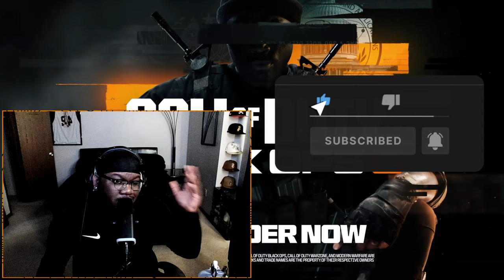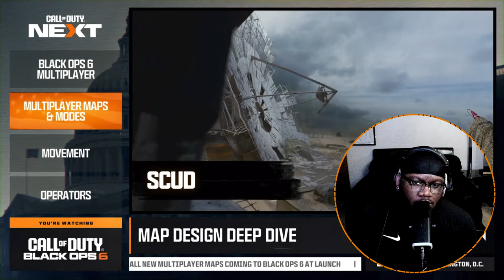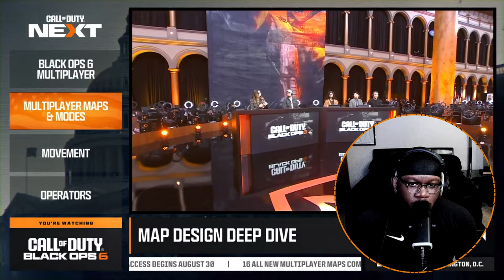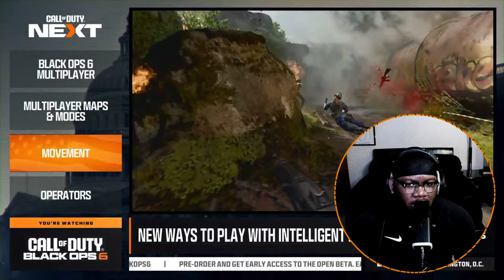Call of Duty Black Ops 6 Zombies Liberty Falls & Area 99 Flythrough Reaction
Welcome to the channel. One of two launch maps for Round-Based Zombies in Black Ops 6 is a small town with some big problems. Check out the Liberty Falls trailer for Round-Based Zombies in Call of Duty Black Ops 6.